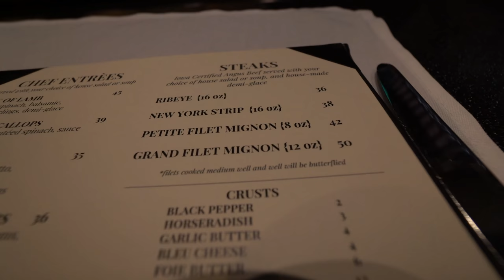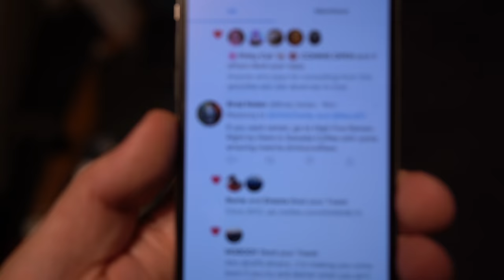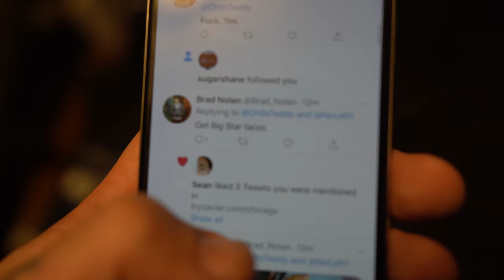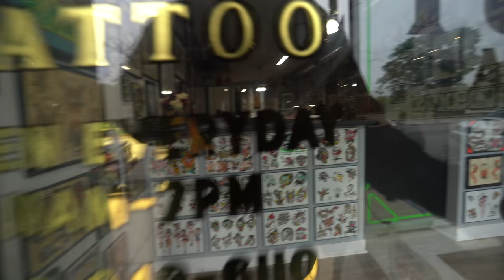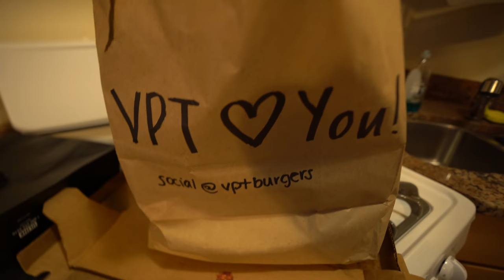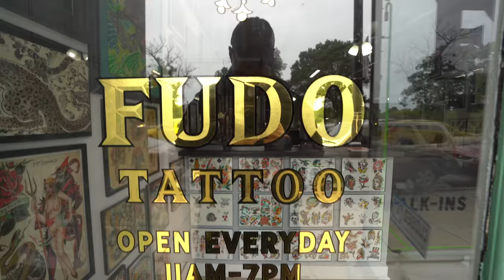Beauty is Pain: The Chicago Pizza/Tattoo Tour Chronicles.